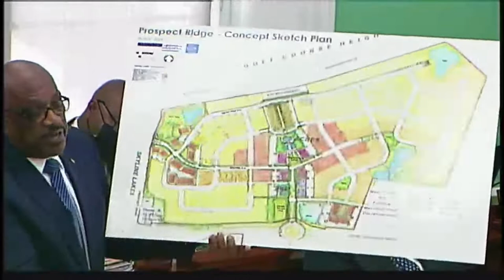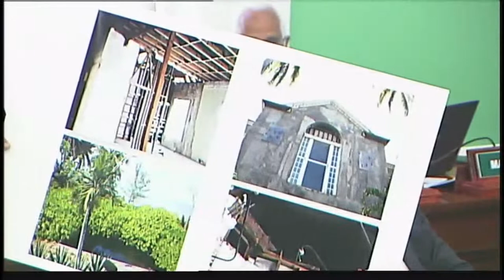Prime Minister Most Hon Dr. Hubert Minnis Leads Off Debate on the Prospect Ridge Land Development.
Prime Minister Most Hon Dr. Hubert Minnis Leads Off Debate on the Prospect Ridge Land Development, Monday April 12, 2021.